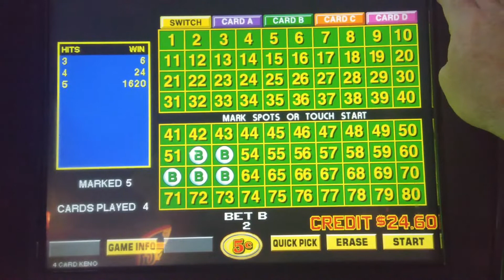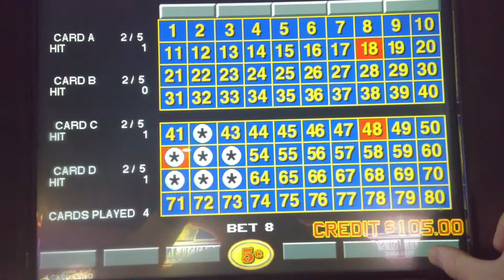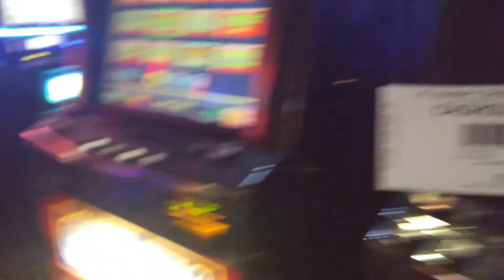KenoNation - On a 5 Spot Win Streak??? - PIONEER CROSSING CASINO - DAYTON NEVADA!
HI KENONATION!!!
More content for you!
Four Card Keno - 5 spot Action!
A Big Thank You to the PIONEER CROSSING in DAYTON Nevada!
Keno on Nation!
Further, any reference or references to any likenesses and/or music /artists heard in the background or out of my BIG mouth is not owned or under our copyrights.
Please check out the likenesses/music/artists mentioned (if any) in this video by doing a Google search!